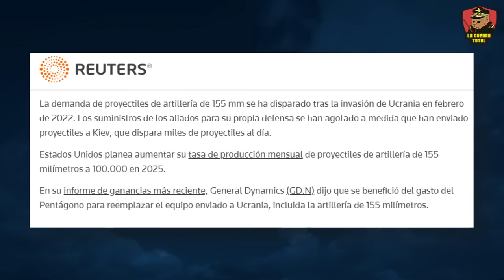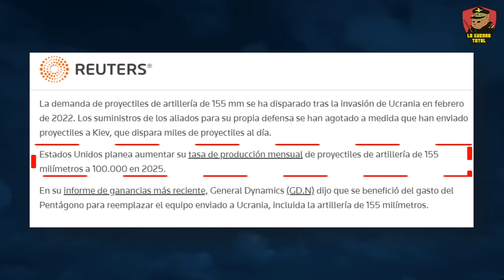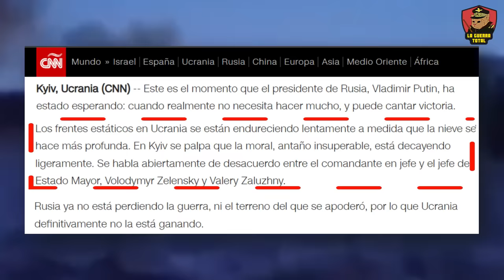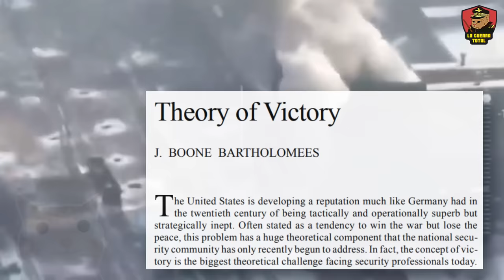🚨 RUSIA humilla a ESTADOS UNIDOS y la OTAN 🚫 UNA TOTAL DESHONRA 🔴 Guerra de Ucrania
En este video profundizamos en el sorprendente giro de eventos en la Guerra de Ucrania 🇺🇦. Mientras muchos esperaban que Rusia 🇷🇺 enfrentara desafíos similares a los que tuvieron Estados Unidos y la OTAN en Afganistán, la realidad ha sido muy diferente.Descubre cómo Rusia ha logrado no solo resistir, sino también humillar estratégicamente a las potencias occidentales 🌐